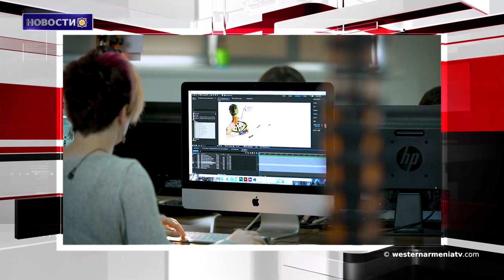На вершине Арарата выпал первый снег.Новости 2019-09-14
1.На вершине Арарата выпал первый снег
2.В Массачусетсе скончалась одна из последних свидетелей Геноцида против армян
3.Крепости Абул и Шаори будут представлены в ЮНЕСКО
4.Путин 16 сентября посетит Анкару
5.США не будут увеличивать количество военных в Сирии
6. 15 сентября стартует фестиваль кукольных театров "День сказок Туманяна"
7.Конкурс «100 идей для Армении» пройдет в четвертый раз